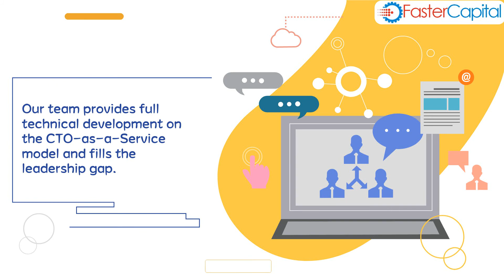CTO-as-a-Service for Startups: FasterCapital’s Service for Startups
This service is part of our Technical Cofounder program. We provide full CTO services to your startup. We cover 50% of the total costs and our internal team handles all technical and software development needed.